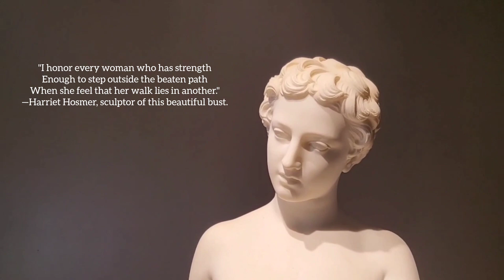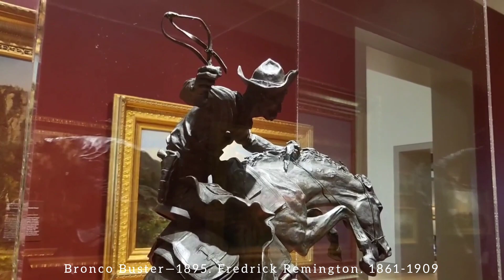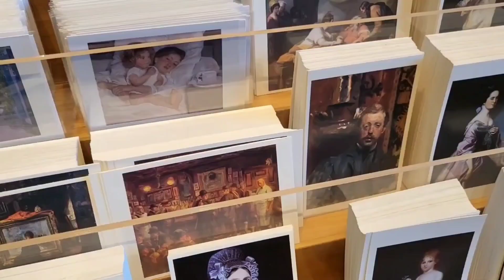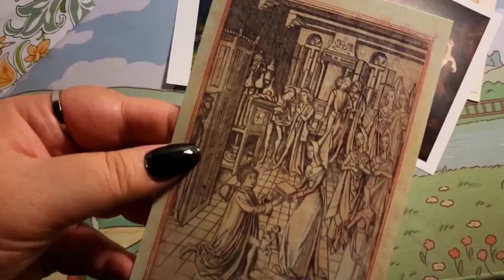The Huntington Library Vlog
Jordan and I took our Mom to The Huntington Library and had a blast! We had been there a few times before but never with our Mom so it was a really special and fun time!

There was so much beautiful art and the landscape was stunning! I wish we could have stayed longer but in the end, our feet were in pain and well...they were about to close so it really wasn't an option. But we all want to go again and try out more food than just the very expensive croissant we got.

And you can shop our Etsy shop